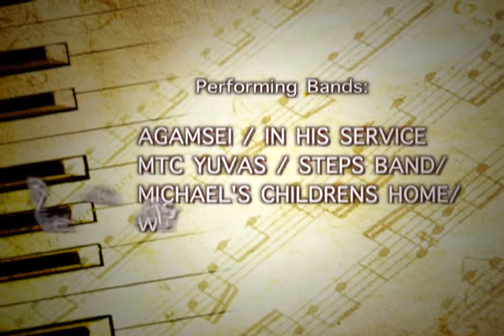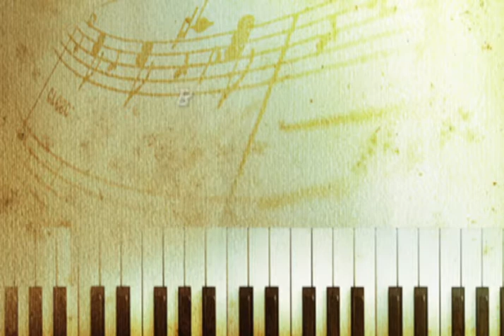HE is alive ! (Easter Musical Concert)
Venue: St.George's School, Chennai.
Time: 6:30pm